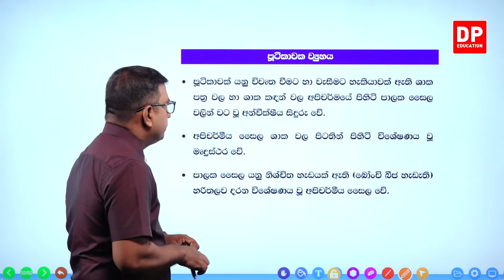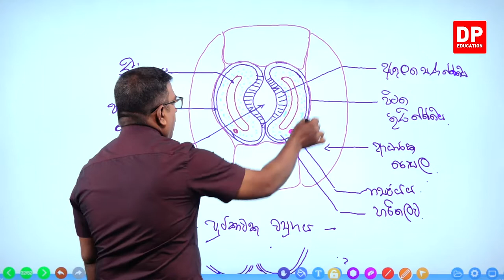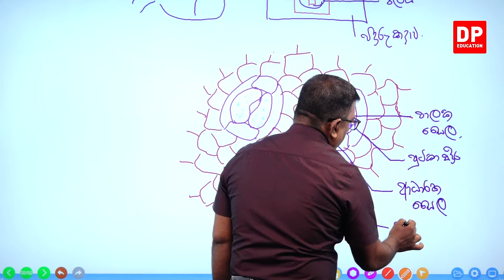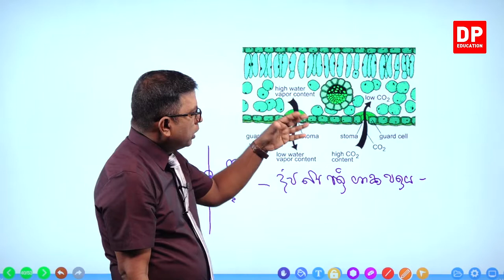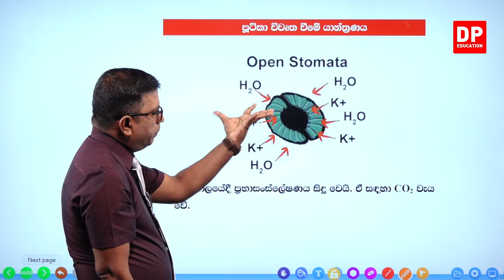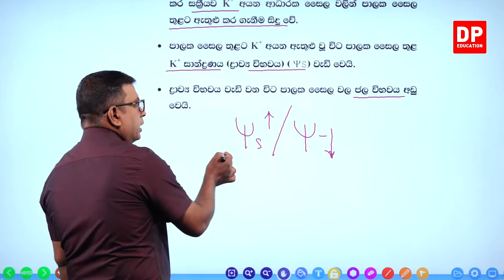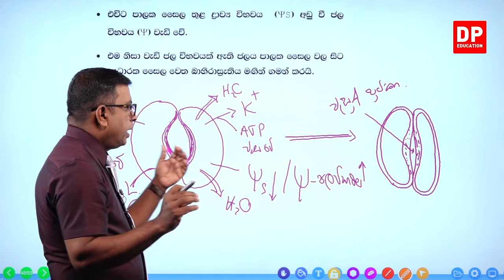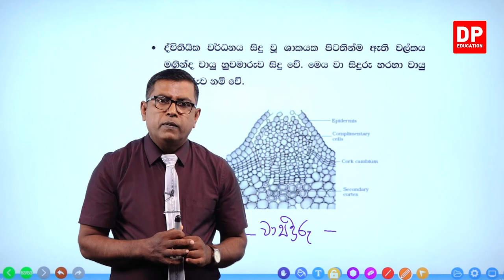04 වන ඒකකය | 01 වන පාඩම - ශාක ව්‍යුහය, වර්ධනය හා විකසනය - 13 වන කොටස | AL Bio Unit 04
ශාක ව්‍යුහය, වර්ධනය හා විකසනය
02 වන කොටස

2.4ශාක කදෙහි(ප්‍රරෝහයෙහි) ප්‍රාථමික වර්ධනය⏩

03 වන කොටස

04 වන කොටස

05 වන කොටස

06 වන කොටස

07 වන කොටස

08 වන කොටස

09 වන කොටස

10 වන කොටස

11 වන කොටස

11.2ප්‍රරෝහ නිර්මාණය හා ආලෝක ප්‍රතිග්‍රහණය⏩48:11

12 වන කොටස

13 වන කොටස

13.1පූටිකාවක ව්‍යුහය⏩00:00:00
13.2ශාකවල වායු හුවමාරු ක්‍රියාවලිය⏩34:45
13.3පූටිකා විවෘත වීමේ හා වැසීමේ යාන්ත්‍රණය⏩42:50
13.4පූටිකා විවෘත වීමේ යාන්ත්‍රණය⏩56:43
13.5පූටිකා වැසීම සිදුවන යාන්ත්‍රණය⏩01:17:17